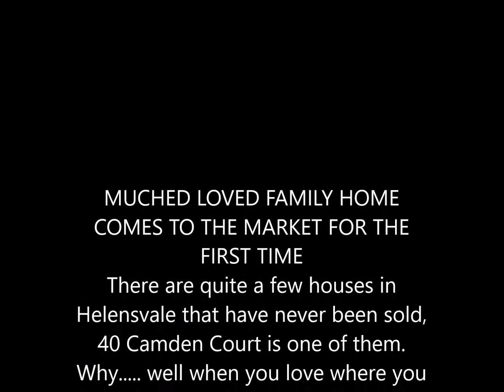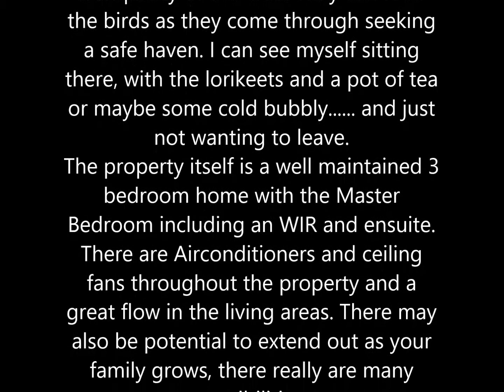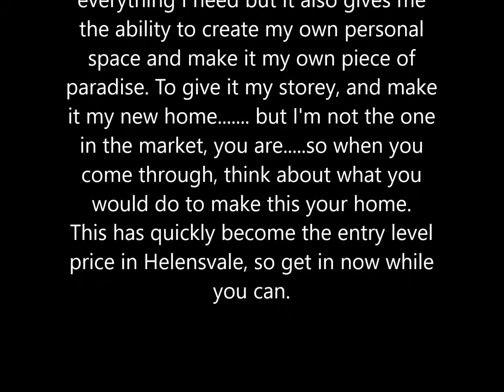For Sale - 40 Camden Court, Helensvale, QLD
MUCHED LOVED FAMILY HOME COMES TO THE MARKET FOR THE FIRST TIME

There are quite a few houses in Helensvale that have never been sold, 40 Camden Court is one of them. Why. well when you love where you live why would you sell it if you didn't have to.
Reluctantly, this property is now on the market which means you could be the next family to make this property your little piece of paradise, your new home.
Over the years a lot of time has gone into the gardens that surround 40 Camden Court, it had been meticulously maintained. The result from that effort means the new owners will have feeling of serenity as they sit there in their outdoor entertaining area and enjoy the tranquillity of the area. They can feed the birds as they come through seeking a safe haven. I can see myself sitting there, with the lorikeets and a pot of tea or maybe some cold bubbly. and just not wanting to leave.
The property itself is a well maintained 3 bedroom home with the Master Bedroom including an WIR and ensuite. There are Airconditioners and ceiling fans throughout the property and a great flow in the living areas. There may also be potential to extend out as your family grows, there really are many possibilities.
The property also has Solar panels and Solar Hot Water to keep the ever increasing power bills down.
To me when I see this property, it has everything I need but it also gives me the ability to create my own personal space and make it my own piece of paradise. To give it my storey, and make it my new home. but I'm not the one in the market, you are. so when you come through, think about what you would do to make this your home.
This has quickly become the entry level price in Helensvale, so get in now while you can.